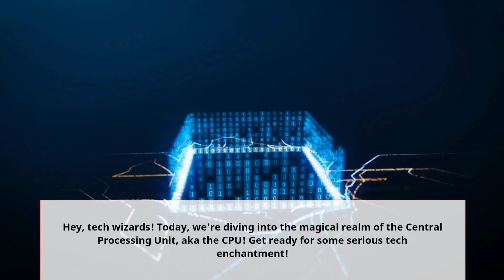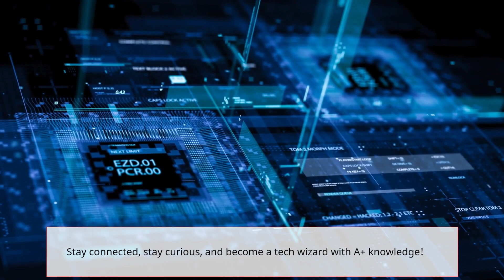CPU Crunch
Welcome to CPU Explorers, your passport to unlocking the secrets of the central processing unit (CPU) – the powerhouse behind every digital marvel!